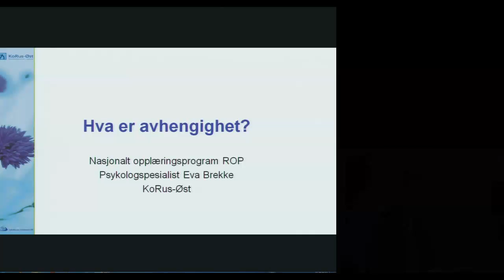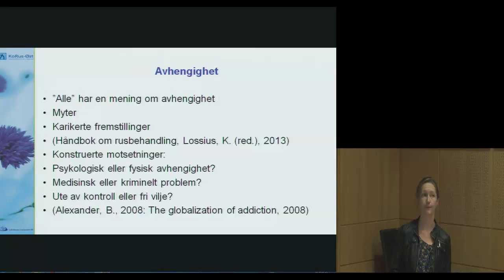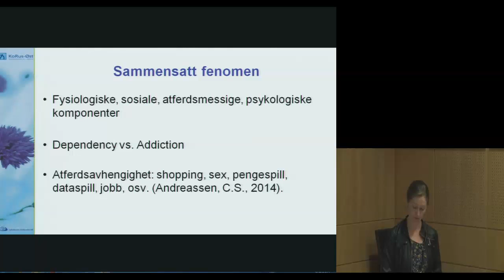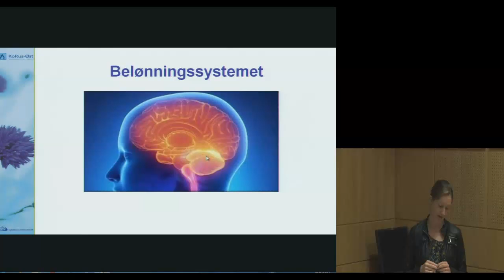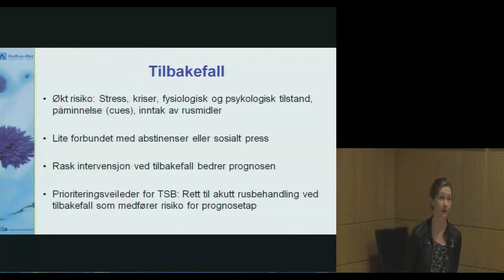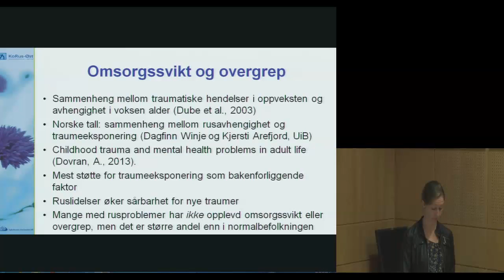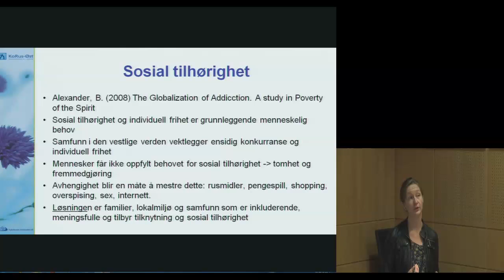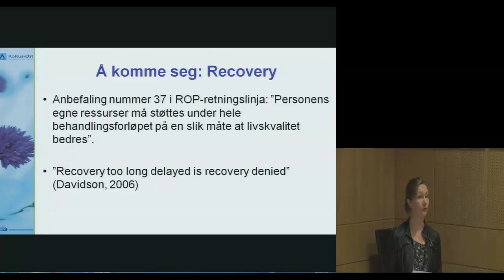Eva Brekke: Hva er avhengighet?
Eva Brekke med et foredrag om forskjellige perspektiver på hvordan man kan forstå avhengighet.

Kapitler i klippet:
03:16 Hvorfor trenger vi kunnskap om avhengighet?
06:26 Avhengighet i ICD-10
08:23 Avhengighet er et sammensatt fenomen
12:06 Nevrobiologi
14:17 Belønningssystemet
19:22 Tilbakefall
25:48 Omsorgssvikt og overgrep
28:11 Rus som regulering
29:48 Sosiale forståelsesmodeller
33:27 Å komme seg: Recovery

Innspillingen ble gjort hos Nasjonal kompetansetjeneste ROP 02.09.14.